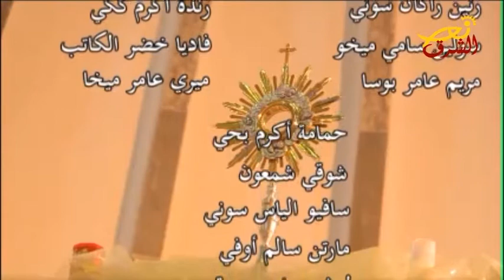العراق اونلاين 11- 11- 2016 / مع الاب دريد بربر (فضائية نور الشرق)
اعداد وتقديم : كاترين موسى  & رانيا سعد
ضيف الحلقة : الاب دريد بربر